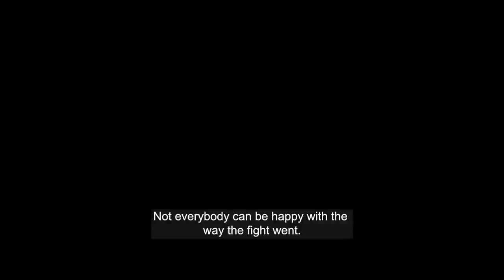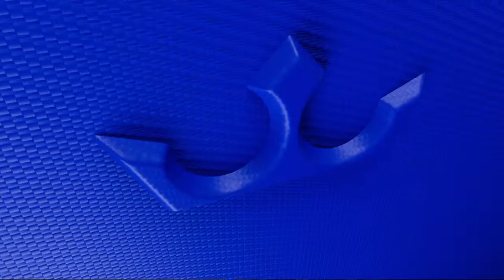PFL 4, 2023: Pre-Fight Show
Don't miss the action this Thursday, June 8th with the Opening Card on ESPN+ at 6:30pm ET & Main Card on ESPN & ESPN+ at 10pm ET!

Main Card:
Featherweight: Brendan Loughnane (146 lbs) vs. Jesus Pinedo (146 lbs)
Featherweight: Movlid Khaybulaev (146 lbs) vs. Tyler Diamond (145.8 lbs)
Light Heavyweight: Marthin Hamlet (205.8 lbs)  vs. Sam Kei (206 lbs)
Featherweight: Bubba Jenkins (146 lbs) vs. Jo Sungbin (145.8 lbs)
Light Heavyweight: Joshua Silveira (205.6 lbs) vs. Delan Monte (205.8 lbs)

Opening Card:
Featherweight: Marlon Moraes (145.6 lbs) vs. Gabriel Braga (144.4 lbs)
Catchweight: Ty Flores (211.2) vs. Dan Spohn (206 lbs)
Featherweight: Chris Wade (145.4 lbs) vs. Ryoji Kudo (145.6 lbs)
Light Heavyweight: Impa Kasanganay (204 lbs) vs. Tim Caron (205 lbs)
Light Heavyweight: Taylor Johnson (205.2 lbs) vs. Andrew Sanchez (205.6 lbs)
Women’s Featherweight Showcase: Abigail Montes (145.8 lbs) vs. Brandy Hester (145 lbs)
Featherweight Showcase: Alexei Pergande (145.8 lbs)  vs. Akeem Bashir (146 lbs)